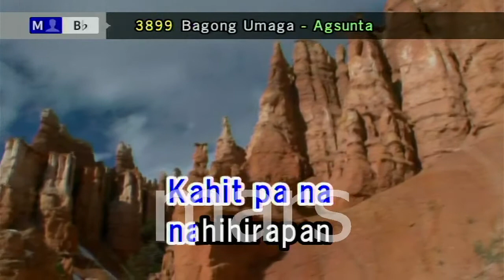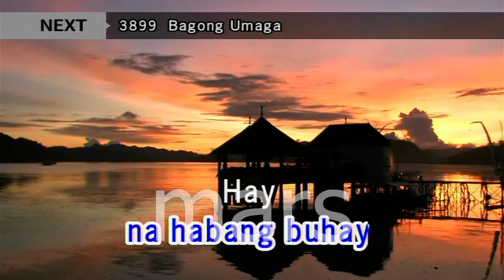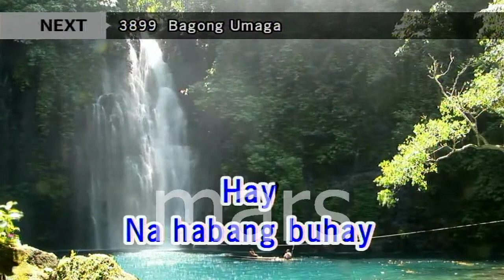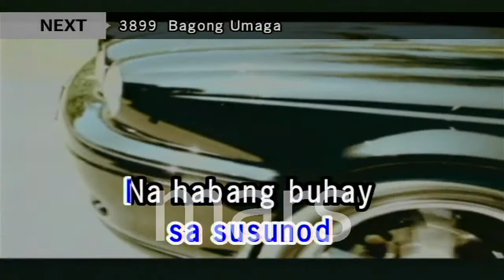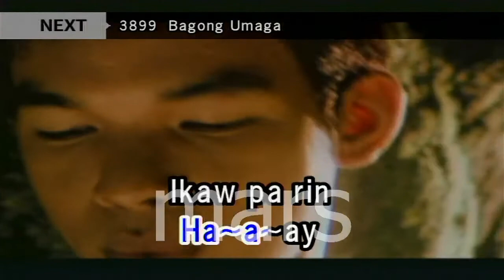Sa Susunod Na Habangbuhay - Ben&Ben